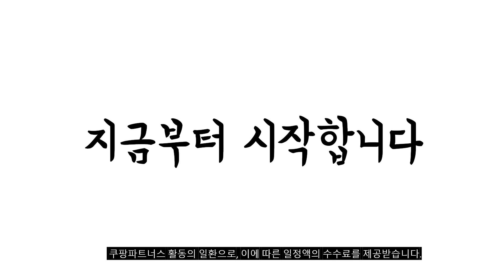2024년 불티나게 팔린 강아지방석 추천순위 TOP10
❤️❤️❤️ 강아지방석 구매 가격 평점 리뷰 정리해 봤어요! ❤️❤️❤️

[00:06]
10위. PCTN 안 미끄러지는 강아지 방석 중형 애견방석 [46,990원]

[00:11]
9위. 초코펫하우스 강아지 무중력 우주방석 그레이 [31,800원]

[00:17]
8위. 순잠 강아지 꿀잠 사각 방석 브라운 [8,530원]

[00:22]
7위. 딩동펫 소프트 터치 방석 블랙 [20,430원]

[00:28]
6위. 쁘리엘르 원스 극세사 강아지 방석 솜포함 블루 [23,650원]

[00:33]
5위. 딩동펫 아이스 쿨링 방석 블루 [27,460원]

[00:39]
4위. 파스텔펫 반려동물 도톰 체크 사각쿠션 베이지 1개 [9,800원]

[00:44]
3위. 딩동펫 소프트 터치 방석 브라운 [12,400원]

[00:50]
2위. 소하임 털 안 붙는 통세탁 펫 방석 [15,500원]

[00:55]
1위. 쁘리엘르 원스 극세사 강아지 방석 솜포함 그레이 [23,650원]